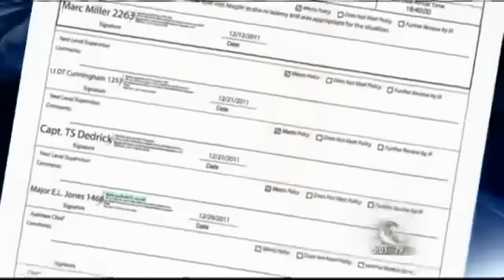Cop Kicks Pregnant Woman In The Stomach For Questioning Him - PoliceBrutality.us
This video shows a news clip about a women who allegedly was assaulted by a police officer.